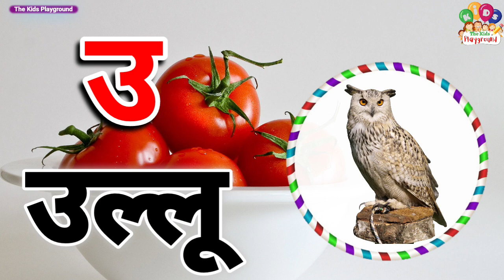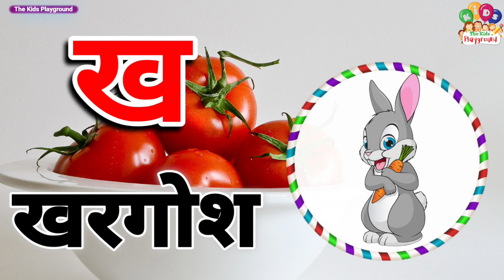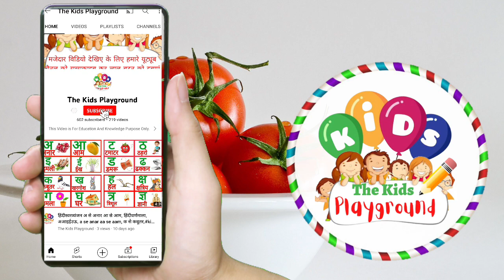a se anar aa se aam, क से कबूतर, हिंदीस्वरव्यंजन अ से अनार आ से आम, हिंदीवर्णमाला, अआइईउऊ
अ से अनार, आ से आम,हिंदी वर्णमाला,बालगीत,हिंदी व्यंजन, क ख ग अ आ इ ई vowels,

The Kids Playground - Learn your kids Nursery Rhymes, ABCD Alphabet, Numbers, Colours for kid's, Multiplication, Tables for kid's in easy way kid's learning videos.